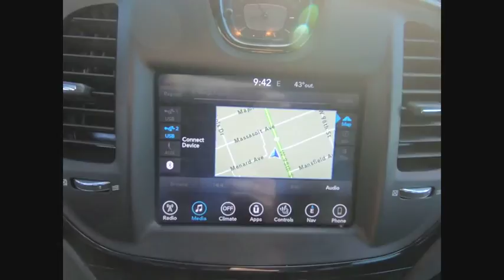2017 Chrysler 300 Oak Lawn IL PTC9436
2017 Chrysler 300 S

2017 Chrysler 300 S AWD Alloy Edition Gloss Black 3.6L V6 24V VVT AWD *One Owner-Clean Carfax*, *Garage Kept*, *Handsfree Bluetooth*, *Back Up Camera*, *USB Port*, *Panoramic Moonroof*, *Leather*, *Navigation*, *Heated Seats*, *Blind Spot/Cross Traffic Warning*, *Dealer Maintained*, *Low Miles*, *Priced to Sell Fast*, *No Haggle/No Hassle Pricing*, Original MSRP was $43,060, 10 Speakers, 1-YR SiriusXM Guardian Trial, 300S Alloy Edition, 300S Premium Group, 5-Year SiriusXM Traffic Service, 5-Year SiriusXM Travel Link Service, 8.4 Touchscreen Display, Alloy Edition Floor Mats, Apple CarPlay, Auto-Dimming Exterior Driver Mirror, Blind Spot & Cross Path Detection, Dark Bronze AWD Badge, Dark Bronze Badging, Dark Bronze Surround & Grille, Dual-Pane Panoramic Sunroof, Exterior Mirrors Courtesy Lamps, Exterior Mirrors w/Supplemental Signals, For Details Visit DriveUconnect.com, Google Android Auto, GPS Antenna Input, GPS Navigation, HD Radio, Heated front seats, Integrated Center Stack Radio, Integrated Voice Command w/Bluetooth, Liquid Titanium Chrome Wing Badge, Media Hub (2 USB, AUX), ParkSense Front/Rear Park Assist System, Power driver seat, Power Multi Function Mirror Manual Fold, Quick Order Package 22L Alloy Edition, Radio: Uconnect 4C Nav w/8.4 Display, SiriusXM Satellite Radio, SiriusXM Traffic Plus, SiriusXM Travel Link, Titanium Exhaust Tips, USB Host Flip, Wheels: 19 x 7.5 Dark Bronze Aluminum. Deal with the best! Ed Napleton Honda of Oak Lawn-South Chicagolands # 1 Honda Dealer-Over 500 Vehicles in stock! Please Note: We strongly urge that you call us at the number listed (rather than emailing), and to definitely call us before you come in (just to make sure that we still have the vehicle that you are interested in) !!! We invite you to GOOGLE us as well, to see the many wonderful 5 STAR reviews we've earned !!! 18/27 City/Highway MPG